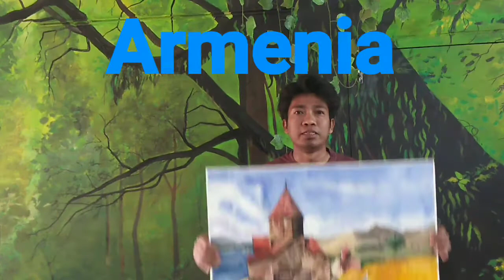Sevanavank Monastery Painting & Lake Sevan from Armenia🇦🇲 Painting Tutorial / Watercolor on Paper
Sevanavank Monastery Painting & Lake Sevan from Armenia🇦🇲 Painting Tutorial / Watercolor on Paper | BipulRoyWorldTourPainting ArtistBipulRoy // Music No Copright music use # Music || My Some Others World Tour Paintings Vedios Link - 1 . // 2. // 3. // 4. // 5. // 6. // 7. // 8.Paris // 9. // 10 . || LakeSevan Armenia🇦🇲 SevanavankMonastery BeautifulLandscape ILoveTheWorld WorldAllCountriesPainting //